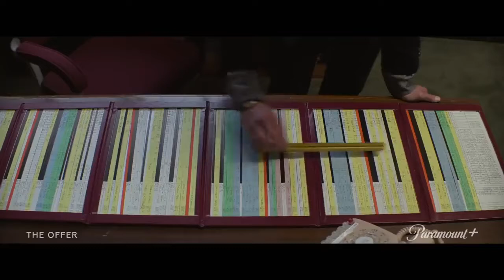The Offer HD Trailer SEASON 1- April 28-2022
Vizyon tarihi- SEASON 1: 28 NİSAN